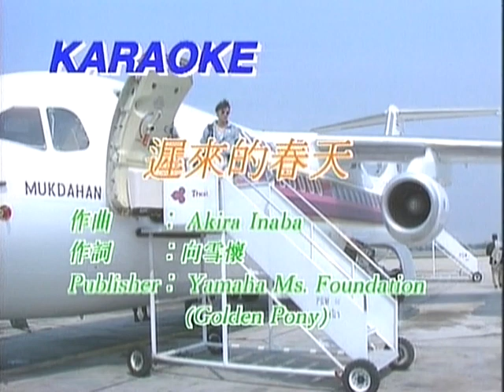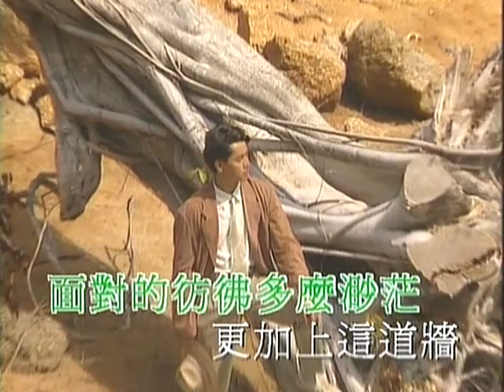譚詠麟 遲來的春天